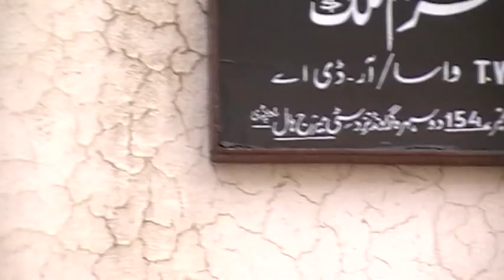Dusshera Ceremony Ground Of Rawalpindi North West Punjab Pakistan